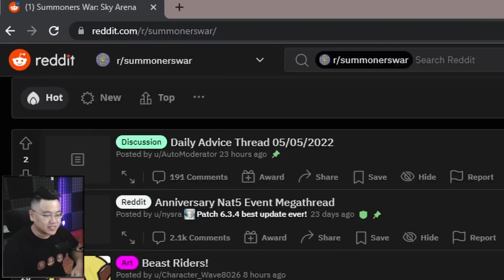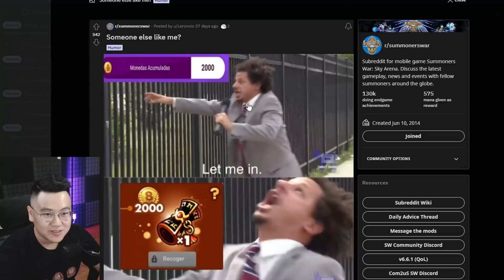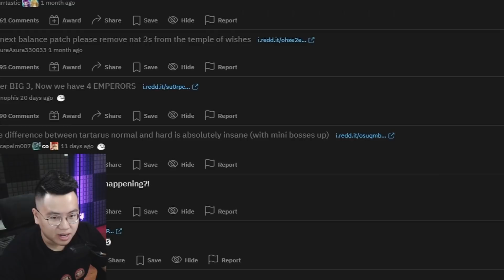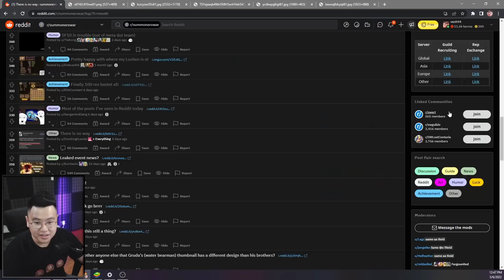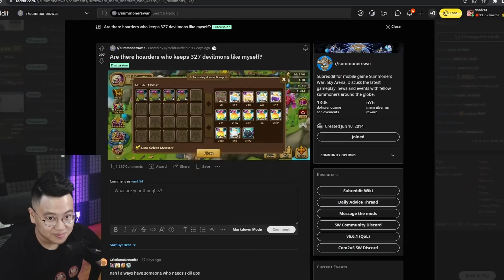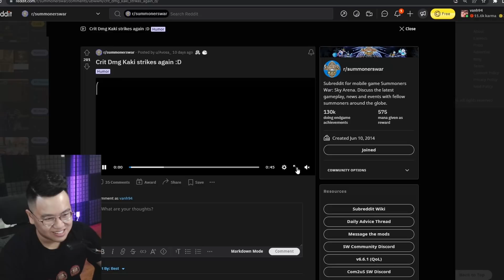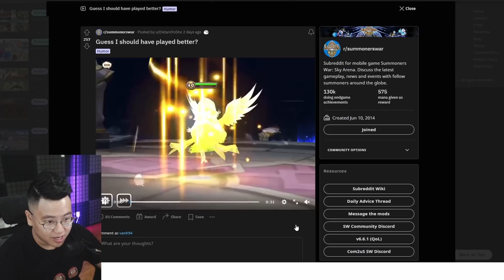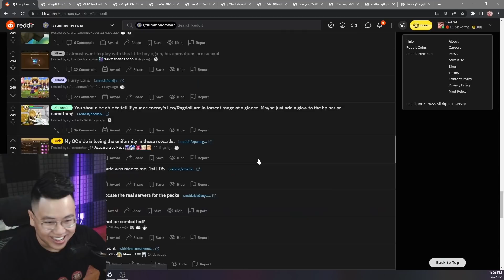How could this happen?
Summoners War monthly Reddit review April 2022 edition